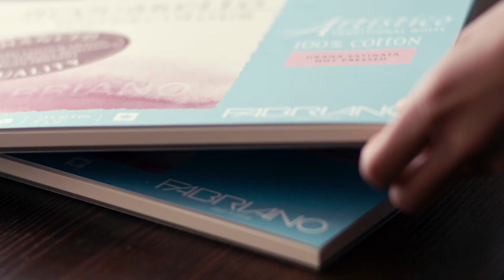Fabriano - Corporate Video (IT sub IT)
Fabriano in one word: PAPER.
A story of tradition, inspiration and innovation.
Since 1264 we’ve been building a strong path and the journey continues ahead of us.

Fabriano is creativity, it’s expression, it’s paper that gives space to your ideas.
We offer a wide selection of top-quality papers. We innovate every day with cutting-edge and sustainable solutions that can better meet the needs of all our users.

From a small town in the hills of Marche to cities all over Italy and to the world. A story of beautiful italian products and the people who make them.

Deep into Fabriano’s world. This is self-expression. This is you.

Fabriano in una parola sola: CARTA.
Una storia di tradizione, ispirazione, innovazione.

Dal 1264 ne abbiamo fatta di strada, ma il nostro viaggio continua.

Fabriano è creatività, espressione, è carta che dà spazio alle tue idee.
Offriamo un’ampia selezione di carte di altissima qualità e continuiamo ad innovare, in modo sempre più sostenibile attraverso soluzioni che vogliono rispondere ai bisogni di tutti.

Da una piccola cittadina sulle colline delle Marche alle città di tutta Italia e del mondo. Una storia di eccellenti prodotti italiani, e delle persone che li fanno.

Scopri il nostro mondo.
Fabriano è libera espressione di sé. Fabriano sei tu.

FABRIANO, la bella carta dal 1264